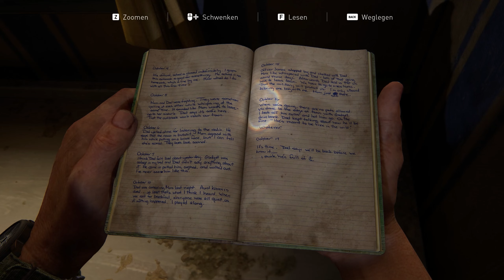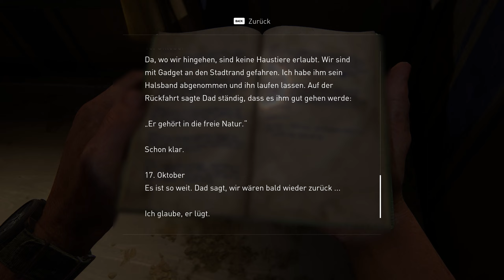Was ein Big Boy | The Last of Us Part 1 | Let's Play #8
🎮 Spiel & Infos:
Tauche ein in die düstere und fesselnde Welt von "The Last of Us Part 1" mit unserem Let's Play auf meinem Gaming-Kanal. Alles hat einen Anfang, und unsere Reise durch diese epische Geschichte beginnt jetzt! Begleite mich durch die postapokalyptische Landschaft, während wir uns den Herausforderungen und Emotionen stellen, die dieses Meisterwerk zu bieten hat.

🖥️ PC-Spezifikationen:
CPU: AMD Ryzen 7 7800X3D
Arbeitsspeicher: Corsair DDR5 32GB mit 6000MHz
Grafikkarte: Manli RTX 4080
Mainboard: Asrock X670E Steel Legend Mainboard
Betriebssystem: Windows 11

Die Dunkelheit hält viele Geheimnisse bereit – sei bereit, sie zu enthüllen!